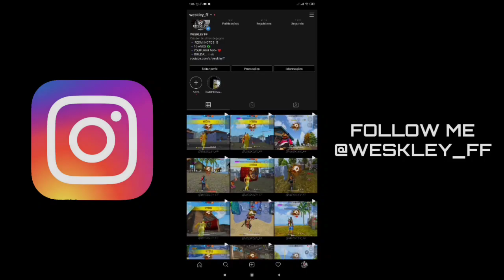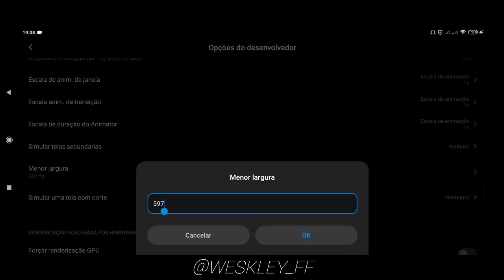The Best Settings + DPI + HUD Android 👑🎯 Free Fire Highlights - Redmi Note 8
64 Gb
4 Ram

⚙️ Configurações ⚙️
Dpi: 597
Sensi: Full 100%